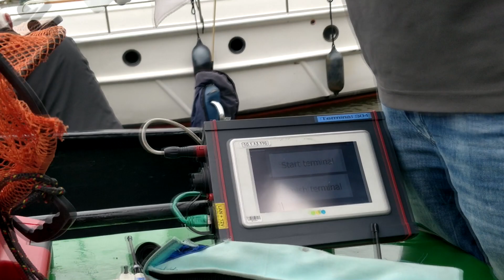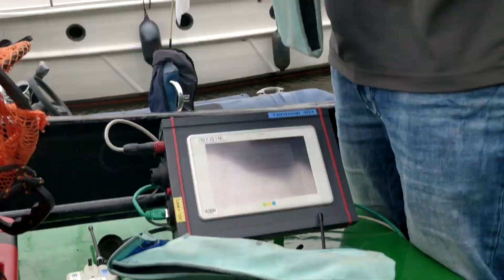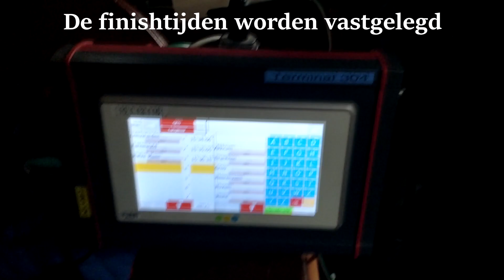Aftermovie Tracking Team Skûtsjesilen 2018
Het kampioenschap zit er weer op! In deze video kunt u in een vogelvlucht zien hoe dit kampioenschap er voor het Tracking Team heeft uitgezien.

Dit kampioenschap hebben meer dan 90 000 mensen onze video's bekeken!! We willen daarom ook de 90 000 kijkers die onze producties op YouTube en de boeirondingsapp volgden enorm bedanken! In 2019 gaan we er weer alles aan doen om het kampioenschap digitaal zo goed mogelijk in kaart te brengen!